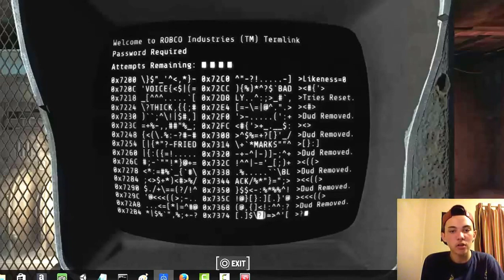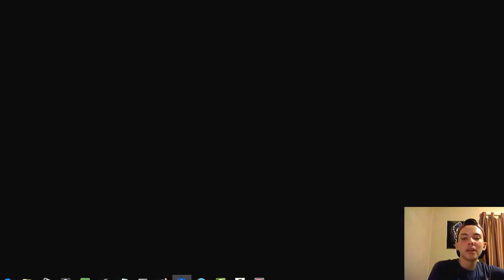FALLOUT 4 LETS PLAY!!!!!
if you gots suggestions for games i should play let me know

check out g2a.com for cheap games.  heres a link